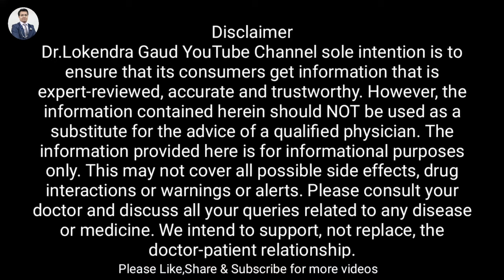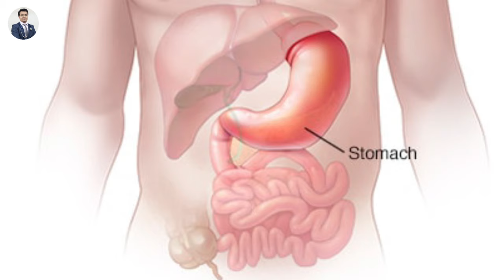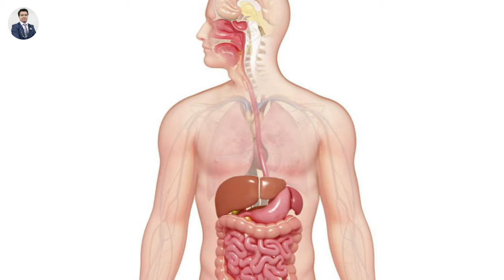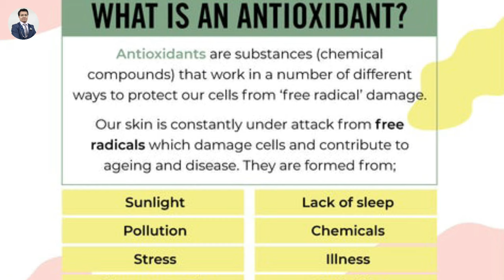गर्मियों में मौसमी जूस के फायदे | Benefits of juice | मौसमी के जूस के फायदे और नुकसान | इन हिन्दी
मौसमीकेजूसकेफायदे | Benefitsofjuice | मौसमीकेजूसकेफायदेऔरनुकसान | इन हिन्दी | juicebenefits | 11 health benefits of juice.

Today Topic - गर्मियों में मौसमी के जूस के फायदे | Benefits of juice | मौसमी के जूस के फायदे और नुकसान | इन हिन्दी